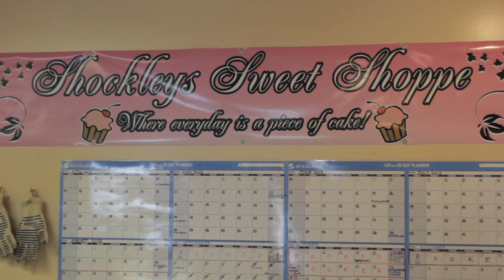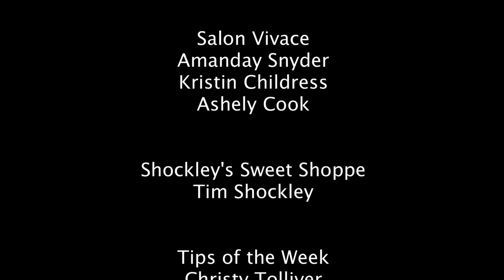The Wedding Corner Episode 3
This Episode of The Wedding Corner we visited Salon Vivace and our co host had the chance to get a bridal make over. We also visited Shockleys Sweet Shop where we got some great ideas for wedding cakes. Also tips of the week from top wedding professionals.